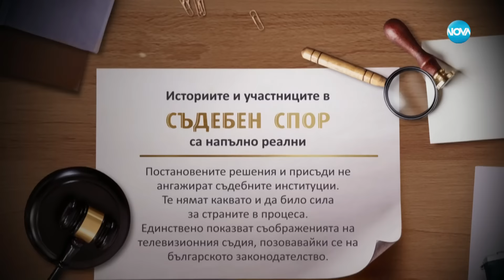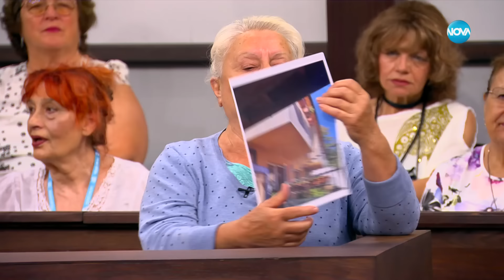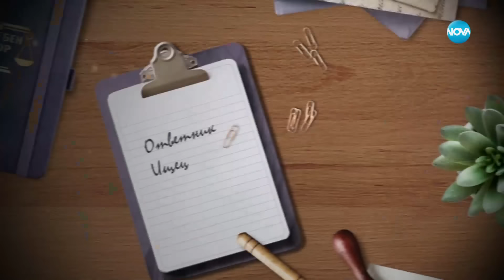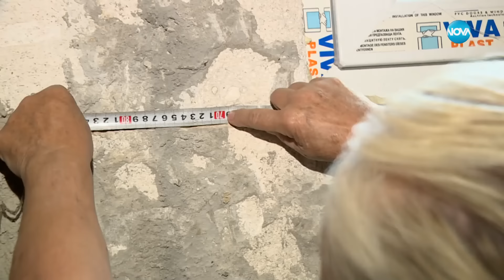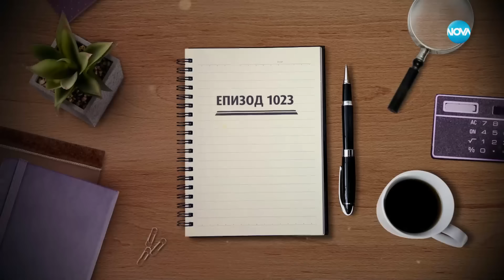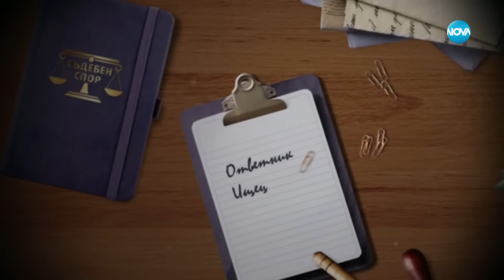Съдебен спор - Епизод 1023 - Живеех в мрак (29.09.2024)